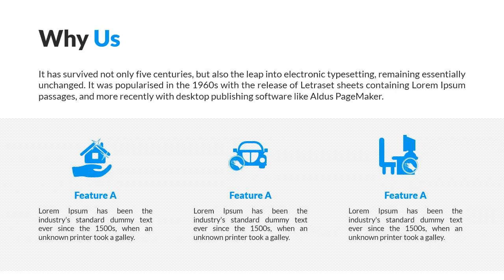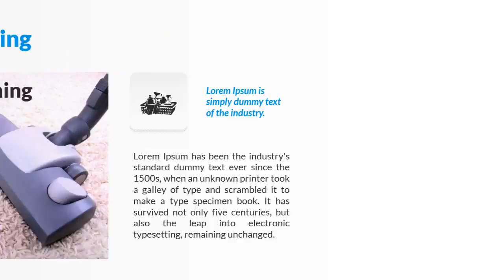Maid Service Free PowerPoint Template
cleaning company
maid service
office cleaning services